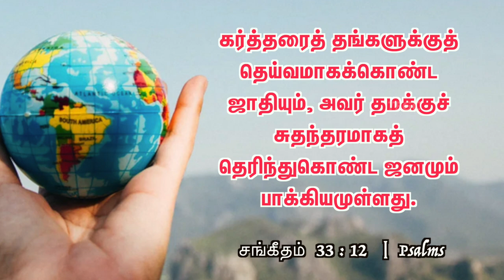கர்த்தரைத் தங்களுக்குத் தெய்வமாகக்கொண்ட ஜனம் பாக்கியமுள்ளது | 20 May 2023 | Pastor A Pratapsingh